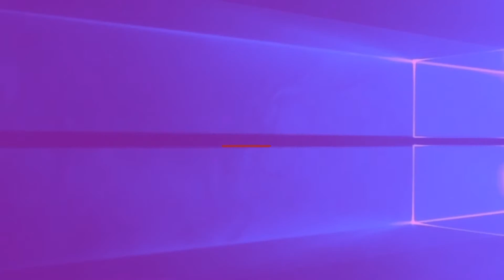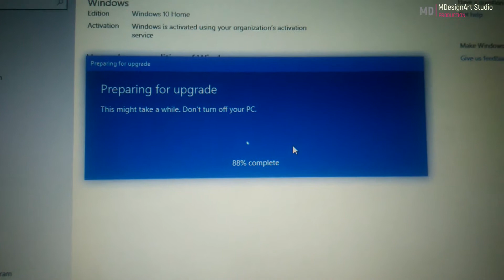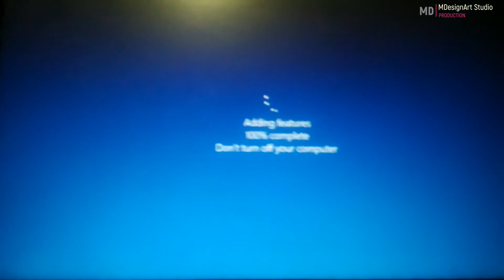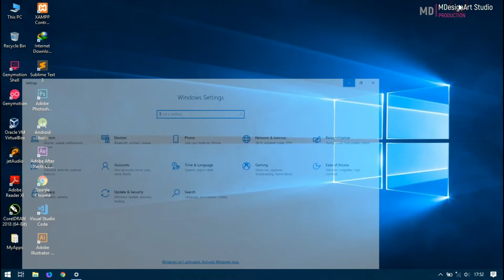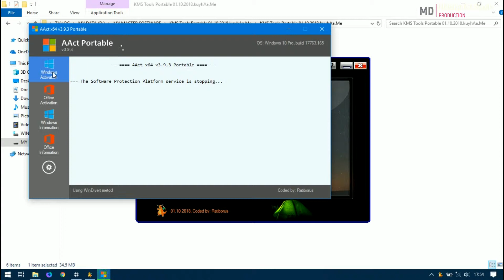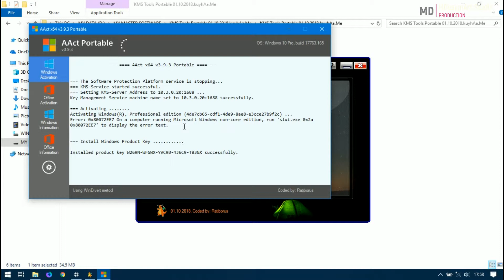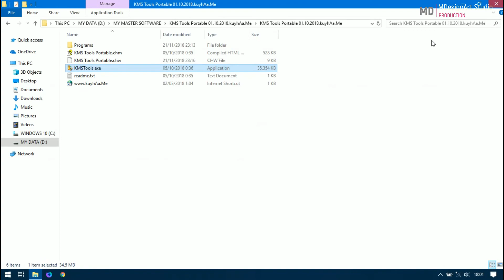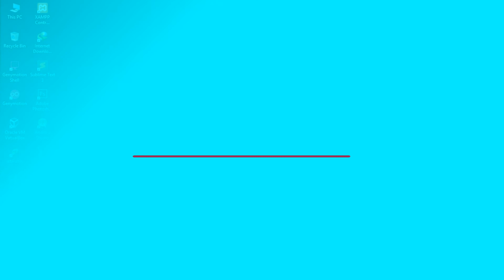PREVIEW || UPDATE WINDOWS 10 HOME KE WINDOWS 10 PRO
[Review] Update Windows 10 Home ke Windows 10 Pro

Pada tahapan ini dilakukan peng-update-tan dari windows 10 Home ke Windows 10 Pro langkah ini dilakukan tanpa harus melakukan install ulang pada komputer ataupun laptop kita.

Ini hanya dilakukan dengan memasukan serial key pada bagian activator windows. Untuk jelasnya silahkan simak video lengkapnya.

Join Us

Gambar dan Video ini sepenuhnya diambil menggunakan camera smartphone dan harap dimaklum saja jika terdapat gambar atau frame-frame yang kurang jelas sedikit gelap. Serta terdapat beberapa content yang langsung di record pada destop computer.